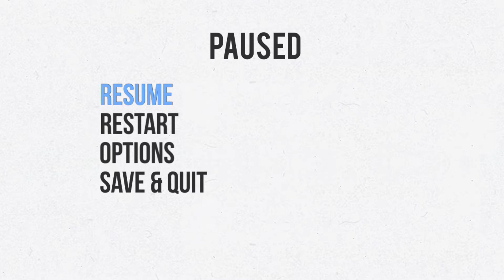Let's Play Insult your Friends! - House Rules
Let's insult your friends and laugh while doing it.